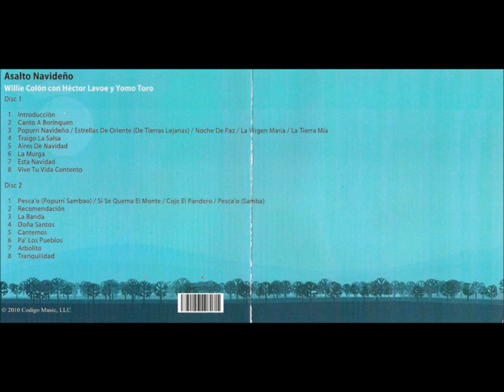LATINA STEREO🌴| AIRES DE NAVIDAD | WILLIE COLÓN CON HÉCTOR LAVOE Y YOMO TORO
🎶 Asalto Navideño - Willie Colón y Héctor Lavoe 🎶

Publicado por Fania Records en 1971, "Asalto Navideño" es un álbum clásico donde Willie Colón y Héctor Lavoe se unen al maestro del cuatro Yomo Toro, junto con los percusionistas Milton Cardona y José Mangual Jr., para crear una fusión única de música jíbara, guaguancó, jazz afroamericano y otros ritmos latinos como la samba y la murga. Este disco captura el espíritu de la parranda navideña puertorriqueña y celebra la tradición tanto en Puerto Rico como en la diáspora, con temas como "Traigo La Salsa", "Esta Navidad", y el icónico "La Murga". ¡Puro sabor navideño! 🎄

¡Comparte con tus amigos y amantes de la salsa! 💃🕺